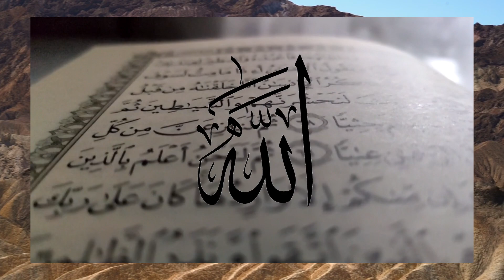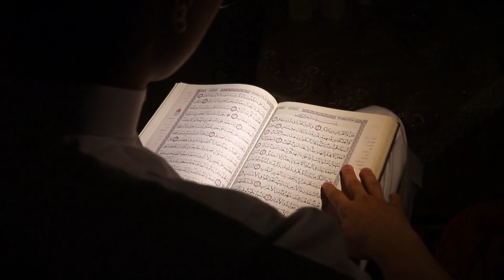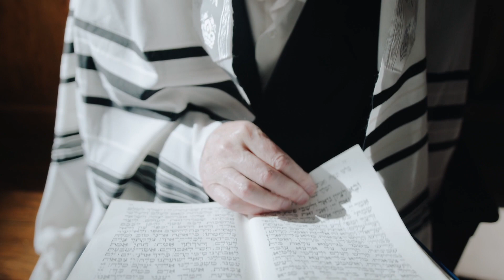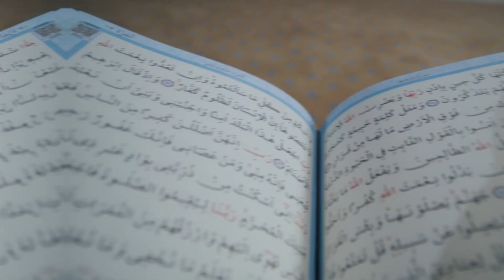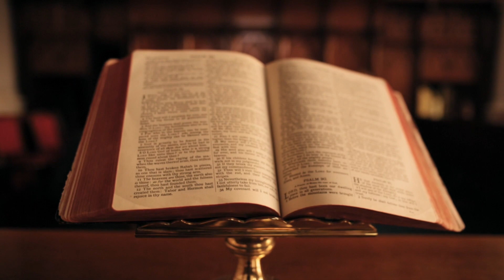Man o salwa ka waqia | Manna and quail story | Food of heaven | jannati khana | Urdu/Hindi